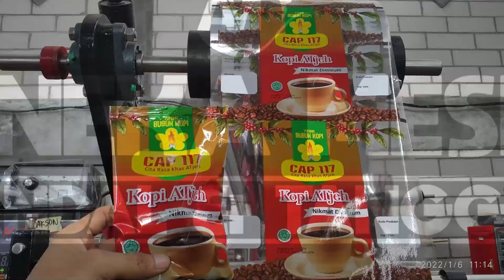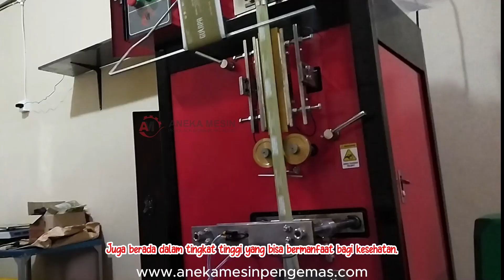Mesin Pengemas Gula Pasir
Mesin packing kopi bubuk merupakan mesin packing vertikal yang digunakan untuk mengemas produk kopi dalam kemasan sachet secara otomatis.

Aneka Mesin
Produsen Mesin Pengemas Otomatis
Telp/WA :